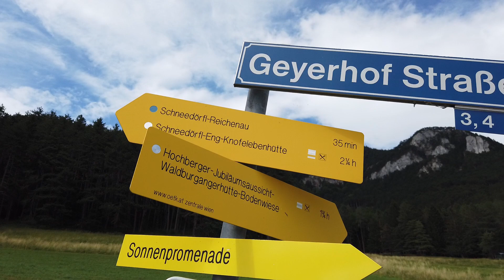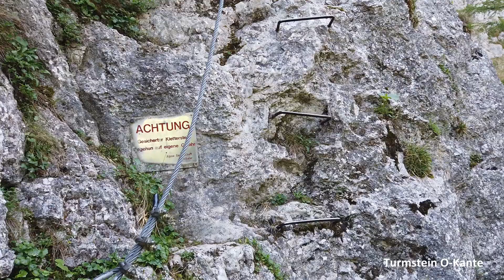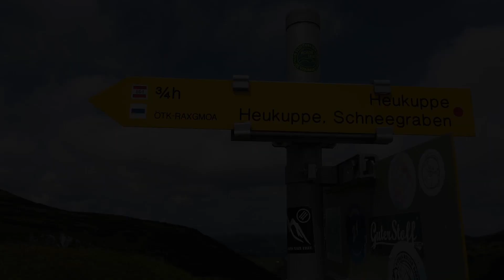Rax: Alpenvereinssteig, Turmstein O-Kante a Heukuppe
Krátký výlet do rakouského pohoří Rax. Během tří dnů jsme postupně vyzkoušeli několik jednodušších zajištěných cest a také úspěšně pokořili nejvyšší horu pohoří - Heukuppe.

Bydleli jsme doslova na zámku Waldschlössl Schneedörfl a toto ubytování rozhodně doporučujeme.